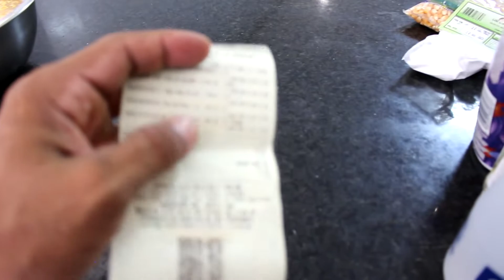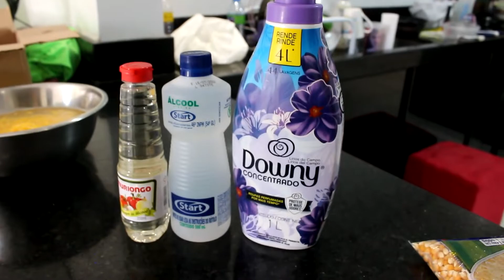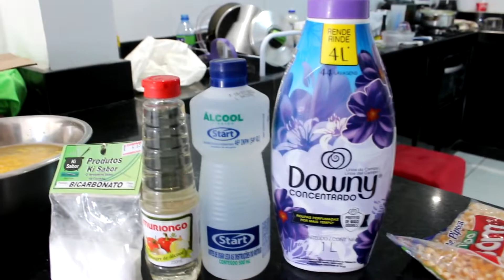COMO LAVAR UM SOFÁ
EVOLUÇÃO  DO LOBO MAROMBEIRO